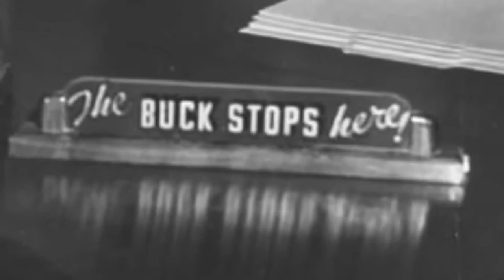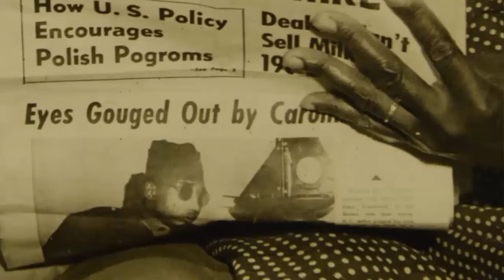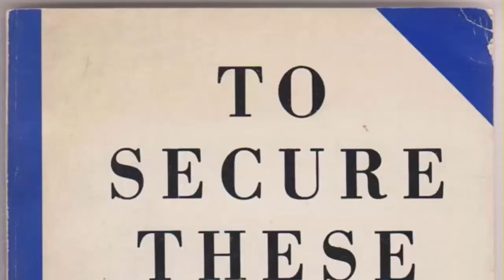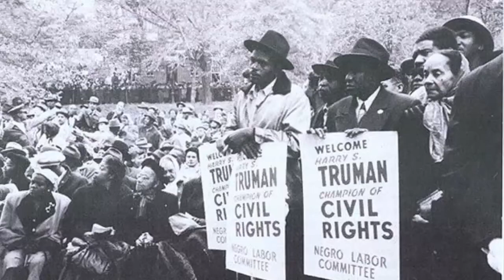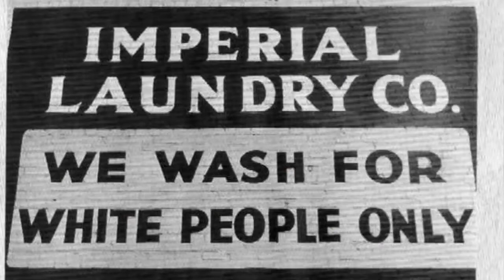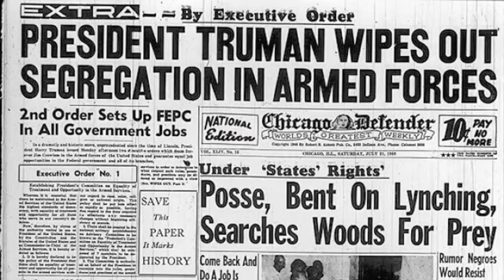Why did Truman desegregate the military?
Truman's decision to desegregate the military was not an easy one. President Harry Truman would challenge The Jim Crow laws and give the Civil Rights Movement momentum. This is surprising given his prior personal history. Truman proves that positive change can come from an unlikely source. Dr. Byrd uses this lesson from history as a reminder and to offer some hope to those who may feel dismayed by the outcome of the 2016 Presidential Election or any future election that does not go their way.

Truman by David McCullough

Segregated Soldiers: Military Training at Historically Black Colleges in the Jim Crow South by Marcus S. Cox

The Man Called Brown Condor: The Forgotten History of an African American Fighter Pilot

The Divided Skies: Establishing Segregated Flight Training at Tuskegee, Alabama, 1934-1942 by Robert J. Jakeman